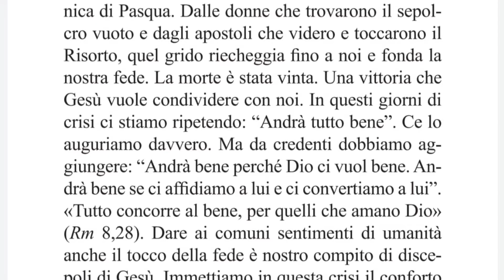Lettera di Auguri Pasquali del vescovo monsignor Domenico Sorrentino ai fedeli